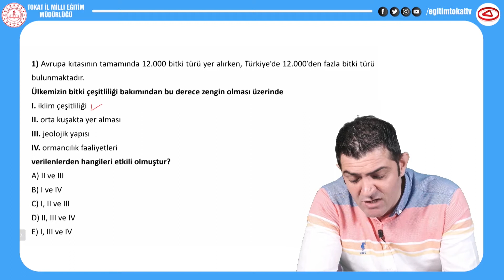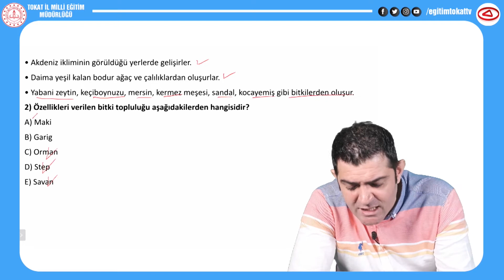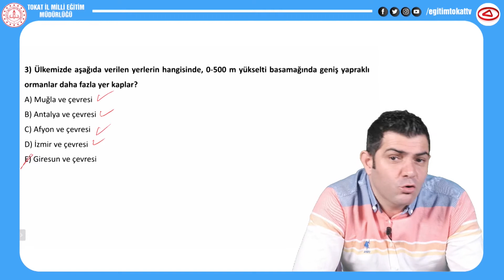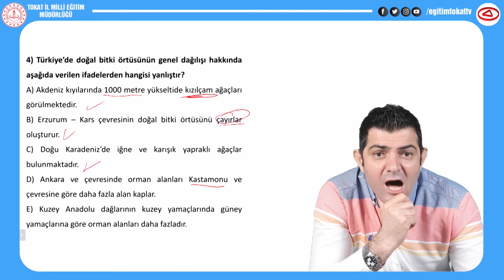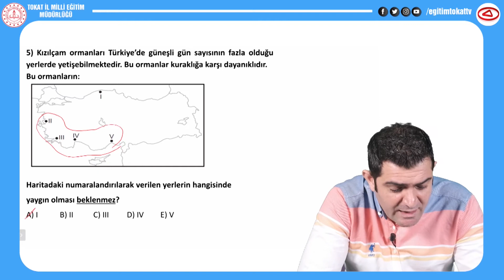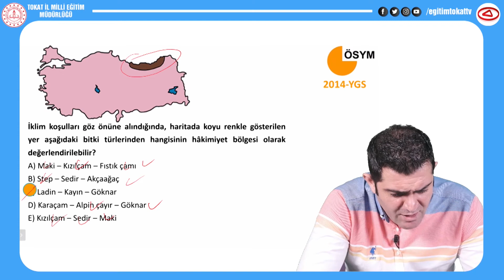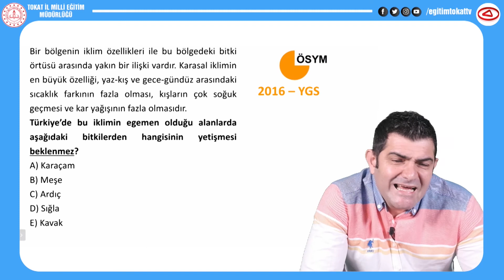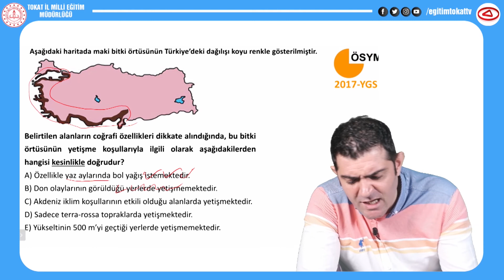TÜRKİYE'NİN BİTKİ ÖRTÜSÜ - COĞRAFYA - EĞİTİM TOKAT TV